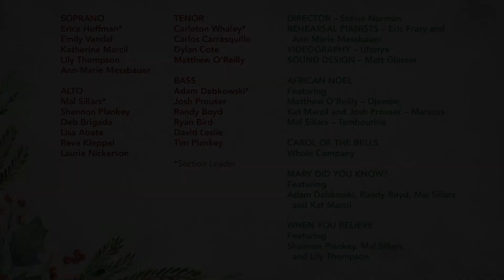Ovation Performs "Carol of the Bells"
Lyrics: Peter J Wilhousky

Director: Stevie Norman

Soprano
* Erica Hoffman
Emily Vandal
Katherine Marcil
Lily Thompson
Ann-Marie Messbauer

Alto
* Mal Sillars
Shannon Plankey
Deb Brigada
Lisa Abate
Reva Kleppel
Laurie Nickerson

Tenor
*Carleton Whaley
Carlos Carrasquillo
Dylan Cote
Matthew O’Reilly

Bass
* Adam Dabkowski
Josh Prouser
Randy Boyd
Ryan Bird
David Leslie
Tim Plankey

* Section Leader

Featuring
Adam Dabkowski
Randy Boyd
Mal Sillars
Kat Marcil

Rehearsal Pianists - Eric Frary, Ann-Marie Messbauer

Video Production - Ufonyx (Nate Ferreira & Cole River Wood)
Sound Recording/Engineer - Matt Glasser